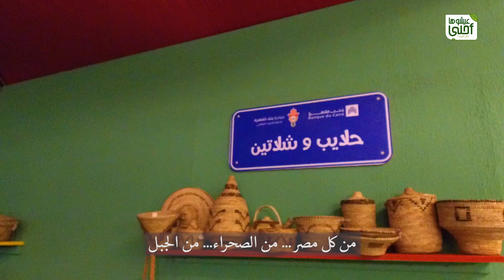تفاصيل | معرض الصناعات اليدوية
في مقدرتنا جميعا أن ندعم الحرفيين و الصناعة اليدوية في بلدنا ، أو نتركها تنقرض و يحل محلها كل ما هو مستورد .. فأي منهم تختار؟